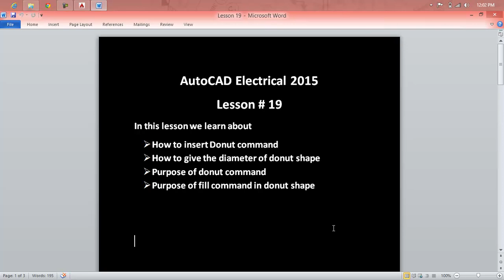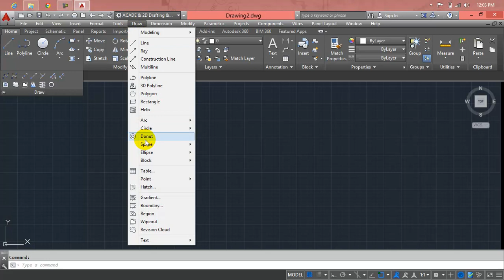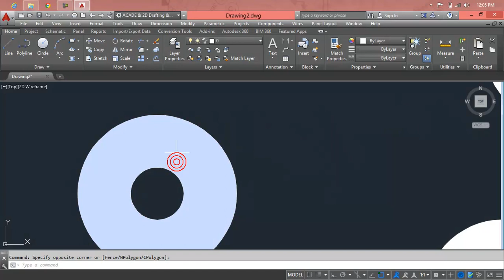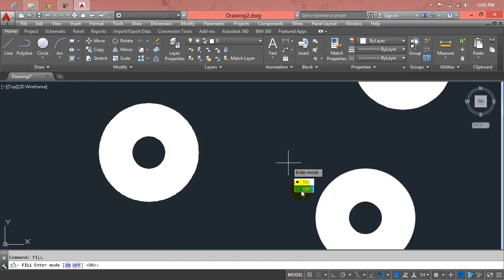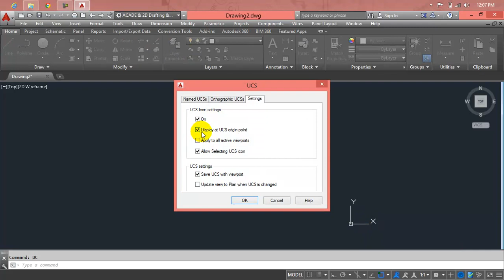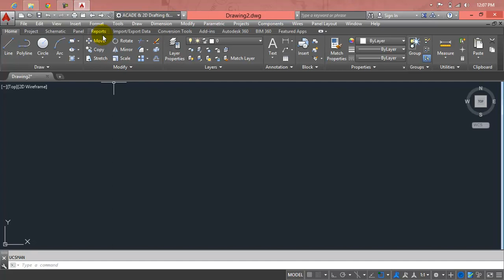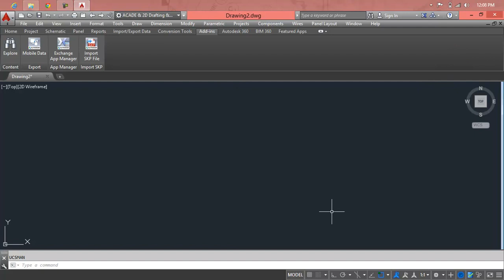AutoCAD Electrical ,знакомство с программой 2 №2 Lesson 19